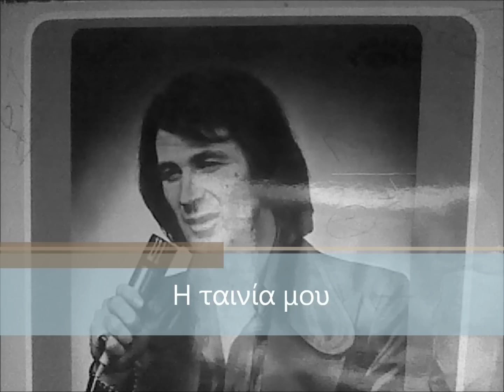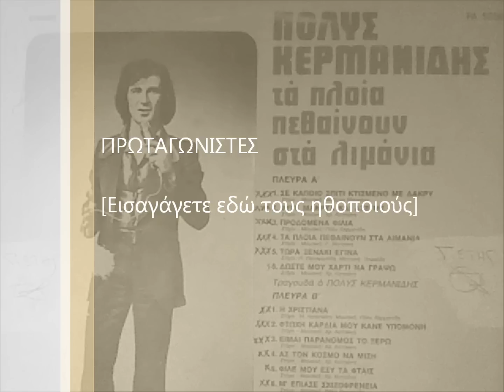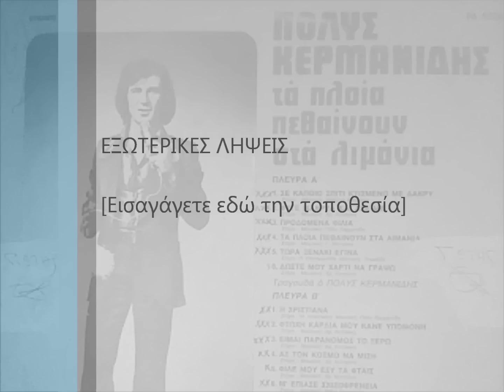ΚΕΡΜΑΝΙΔΗΣ ΠΟΛΥΣ - ΤΩΡΑ ΞΕΝΑΚΙ ΕΓΙΝΑ.